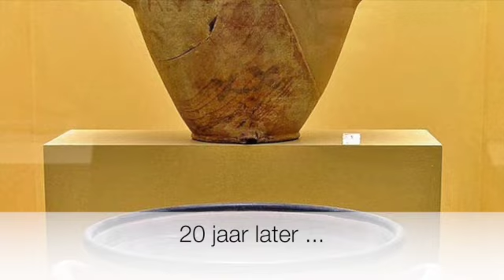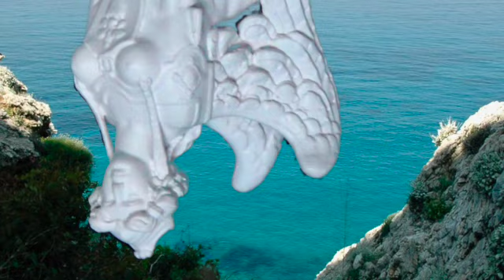Oedipus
In het leven van Oedipus speelt het orakel van Delphi een grote rol.
De voorspellingen zijn dramatisch en Oedipus doet er alles aan om zijn lot te ontlopen. Maar kan dat...?